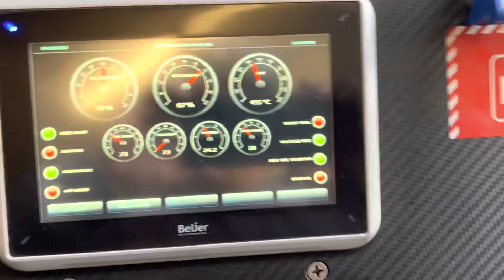T55L7C overhauled for Bucket List Racing!